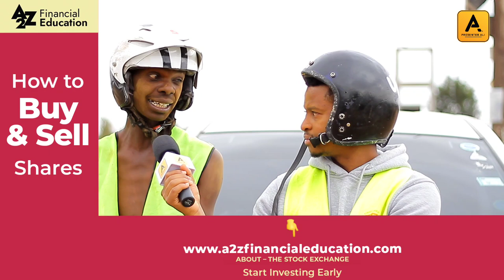ARAP MARINDICH SHARES LIFE STORY AFTER TRENDING VIDEO & MEME GOES INTERNATIONAL